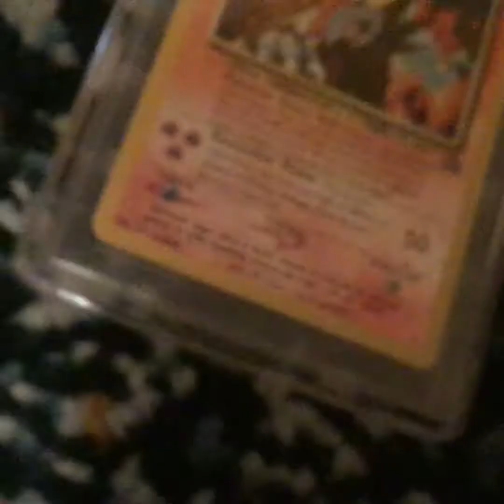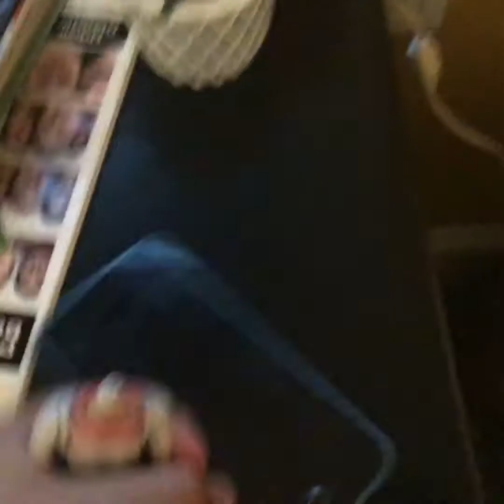The unbreakable phone!!!!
This video is about a unbreakable phone. THAT SOON BREAKS! ENJOY!